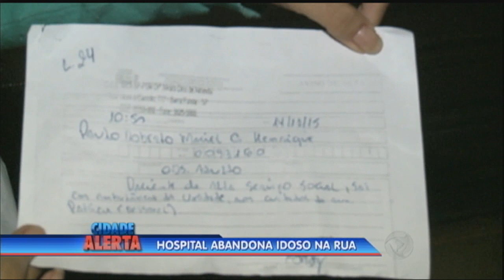Hospital abandona idoso de cadeira de rodas na rua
Canal oficial do Cidade Alerta, programa jornalístico da Record que vai ao ar de segunda à sexta.